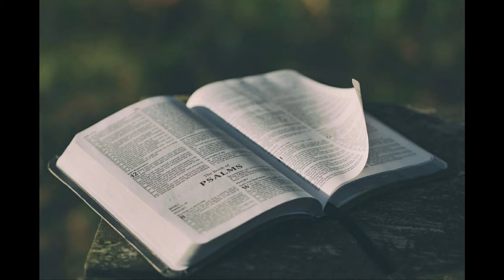Me Pyndap Pynbiang Ïa Nga A Trai || Lynti Bneng 222 - Saiñ Marweiñ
Phi lah ban view ka channel jong ngi da kaba click ia kane ka link harum👇